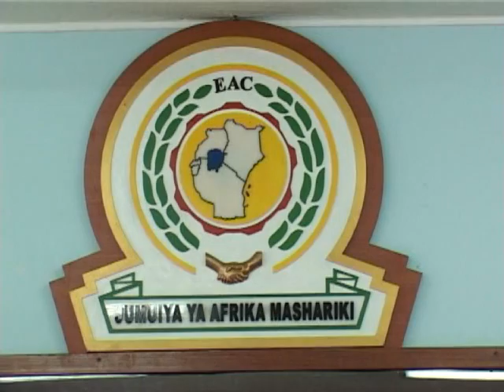EAC POLITICAL PARTIES CALL FOR REVIEW OF MEMBER STATES CONSTITUTIONS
EAC
Political parties from Tanzania, Kenya, Uganda, Burundi and Rwanda have recommended that ordinary citizens from the EAC member states should vote for members of the East African Legislative Assembly.
They also recommended that member states review their constitutions and ensure adherence to principles of good governance including term limits for political positions.
The group was winding up the first ever meeting of Political Parties from the East African Community region.
Moses Walugembe asked Uganda's minister for East African Community affairs Eriya Kategaya who says they are yet to review the recommendations.